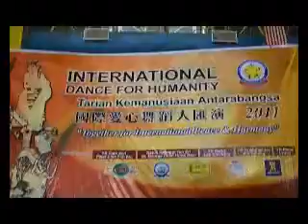Disc 1 Edit.mp4